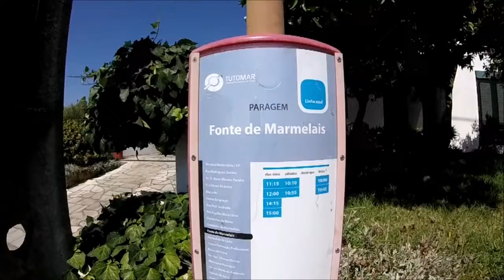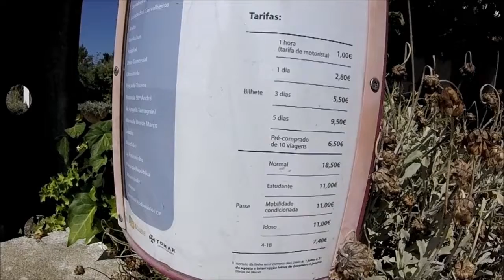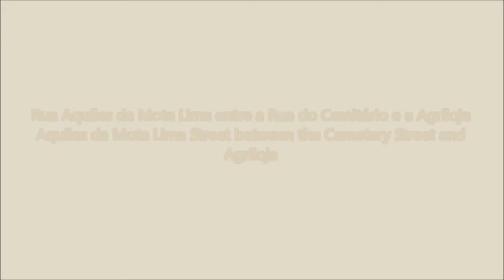Caminhada rectangular por Marmelais - Rectangular walking through Marmelais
PT - Projecto sem legendas.

EN - Project whitout subtitles.